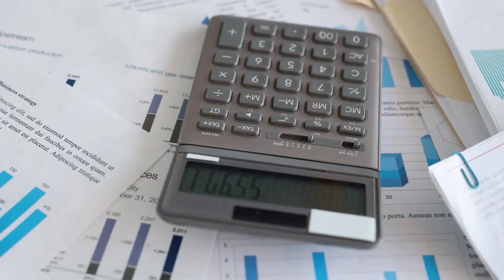India Is Building The Largest Airport In The World: Noida International Airport, Jewar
Join us for an exclusive look at the construction of Noida International Airport in Jewar, set to be one of the largest airports in India. This video takes you behind the scenes to explore the massive scale of the project, the innovative technologies being used, and the impact it will have on travel in the region. From groundbreaking ceremonies to the latest construction updates, get an inside look at how Noida International Airport is shaping up to change the face of Indian aviation. This mega project plans to be one of the largest airports in India and comes at a heavy engineering cost.